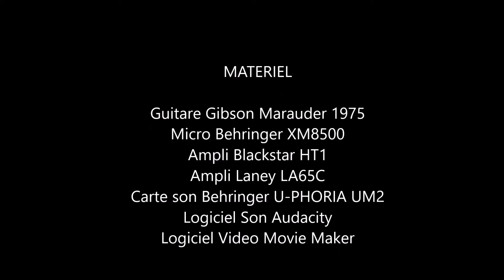S.B. Riot - Drive my car (Beatles cover)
Cover de "Drive my car' des Beatles par S.B. Riot (Chant, Choeurs, Guitares)